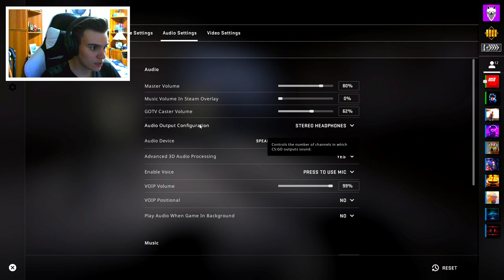CS-GO CU STRUTU